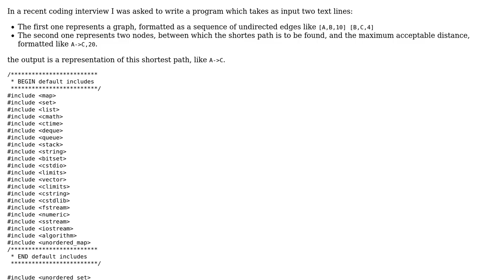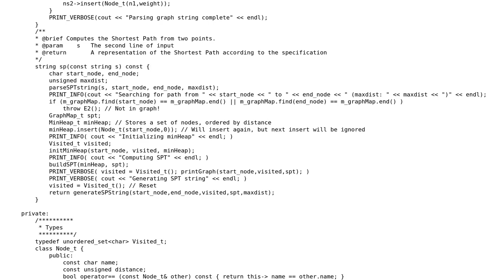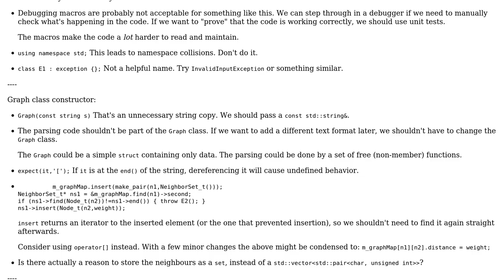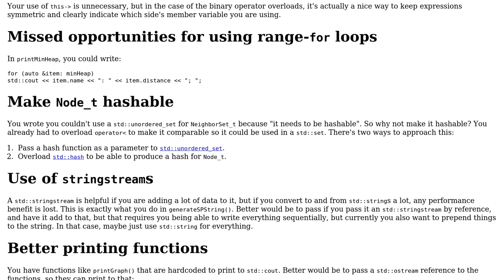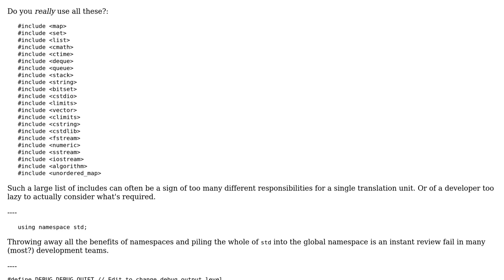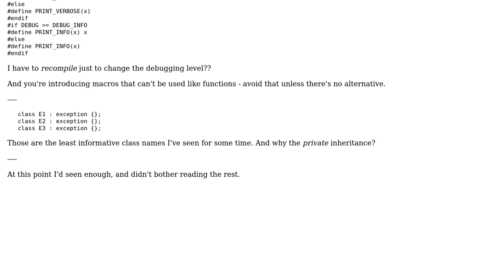Code Review: Compute shortest path in undirected graph (3 Solutions!!)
Code Review: Compute shortest path in undirected graph

With thanks & praise to God, and with thanks to the many people who have made this project possible! | Content (except music & images) licensed under CC BY-SA | Music | Images & others | With thanks to user user673679 user Toby Speight user InfiniteSnow user G. Sliepen and the Stack Exchange Network Trademarks are property of their respective owners. You are responsible for your own actions.